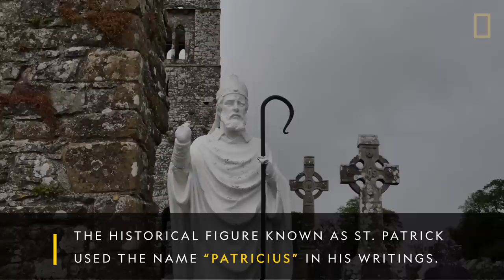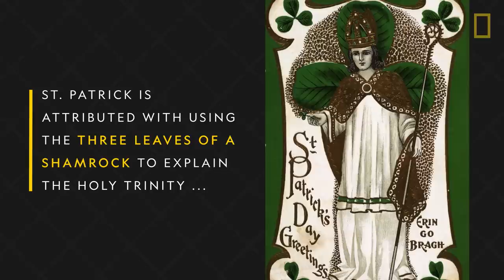Why Do We Celebrate St. Patrick's Day? | National Geographic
St. Patrick's Day has been celebrated for centuries. But what are the holiday's origins, and who exactly was St. Patrick? Learn about the patron saint of Ireland, why St. Patrick's Day is associated with four-leafed clovers, and how the American Revolution contributed to the growth of this once minor religious holiday.